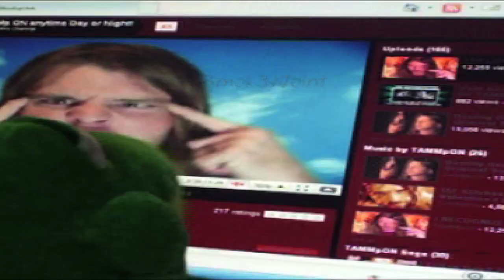20,000 Subscribers Collaboration for TAMMpON Channel!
Thank the following people below who helped make this video possible, so check them out!
peaceouTy

TAMMpON